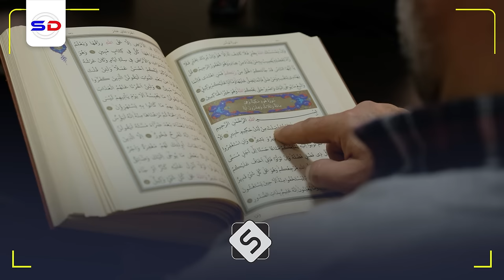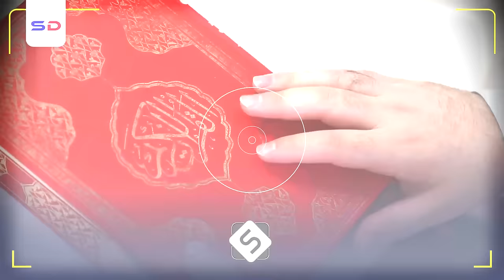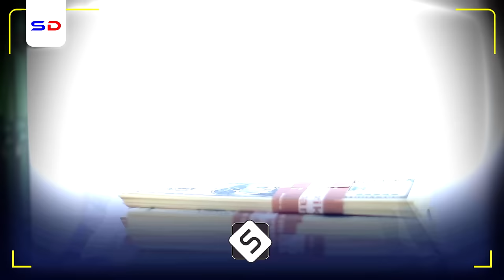Xog Ibnu Batuuta Ka Sheegay Soomalida & Reer Galbeedka oo Yidhi Soomalidu | Sh Cabdiraxmaan Bashir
Muxaadiro qiimo badan iyo sh cabdiraxmaan bashiir somaalida iyo diinta islaamka

1. This video has no negative impact on the original works.
2. The video is intended for educational and awareness purposes
3. The video is transformative.
4. Video content is always in demand from our community
Tools I use to edit my channel:
Video Editing: Premiere Pro and After Effects-
Graphic Design: PhotoShop and Illustrator
Footage & Images Sources: Dreamstime/Envato Elments/Pexels.com/Pixabay.com/Unsplash.com